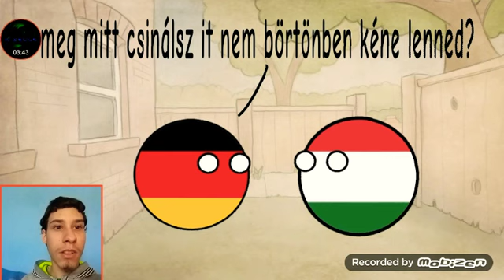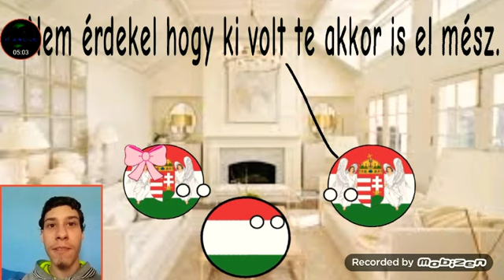Reagáltam @huncountryball7220 Countryballs A Film című animációjának első részére.